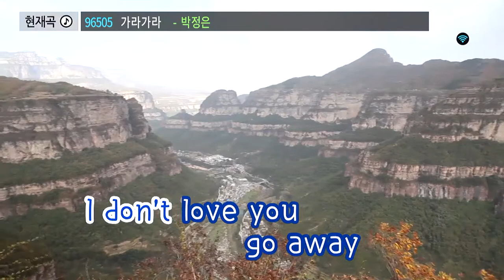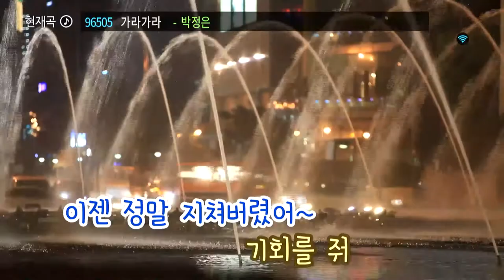가수 박정은 - 가라가라 (작사 정동진.작곡.편곡 전현준) / 태진노래방:곡번호 96505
가수 박정은 - 가라가라 (작사 정동진.작곡 전현준.편곡 전현준) / 태진노래방:곡번호 96505